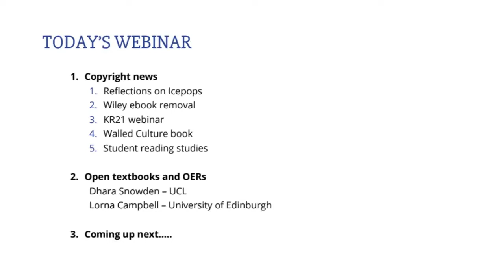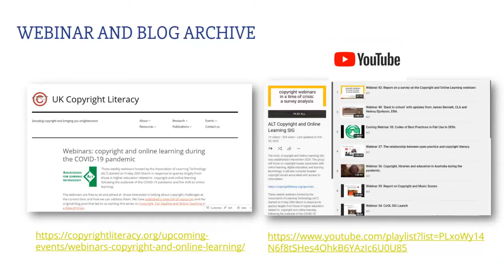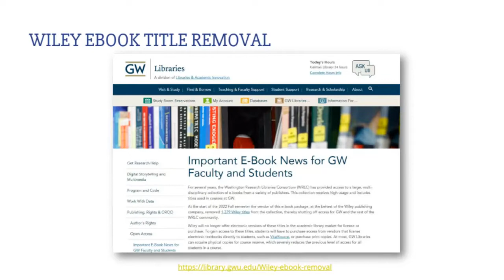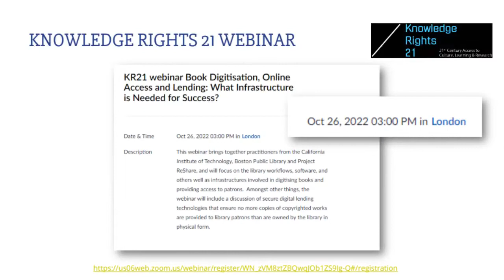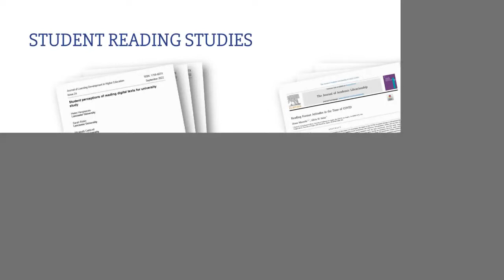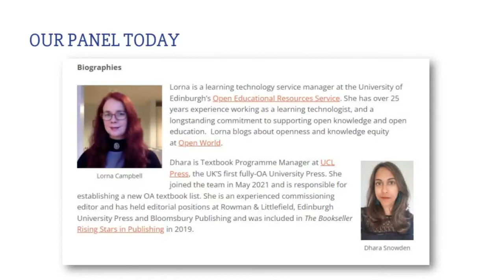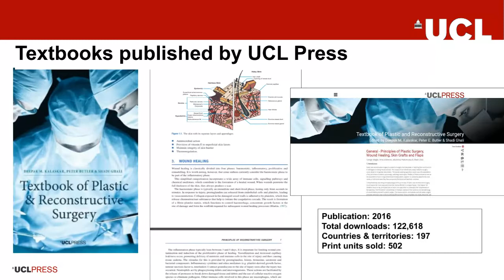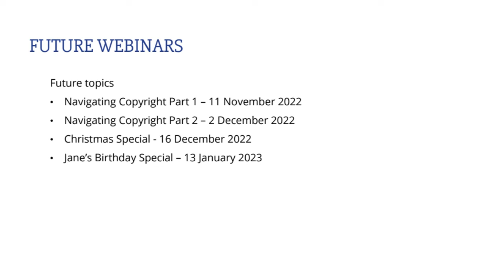ALT CoOLSIG: Webinar 53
Exploration of open educational resources (OER) and open textbooks with two experts in the area.

Lorna M. Campbell, OER Service Manager at the University of Edinburgh, will talk about sustainable institutional support for OER and open textbooks, and introduce the Open eTextbooks for Access to Music Education project, a student experience project at the University of Edinburgh that repurposed existing MOOC content to co-create a new open textbook.

Dhara Snowden, Textbook Programme Manager at UCL Press, will talk about the processes involved in establishing a new OA textbook list including, commissioning authors, developing and publishing OA resources, and the lessons learned from publishing The Textbook of Plastic and Reconstructive Surgery, in 2016 (as part of JISC’s Institution as eTextbook Publisher project).